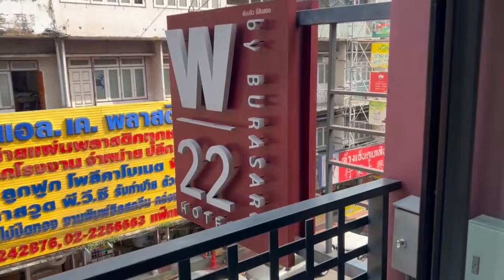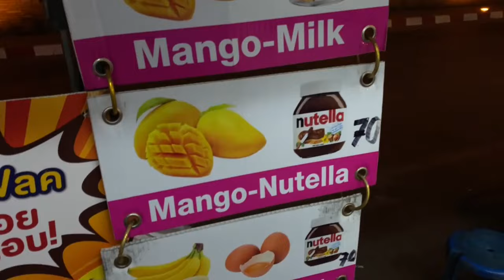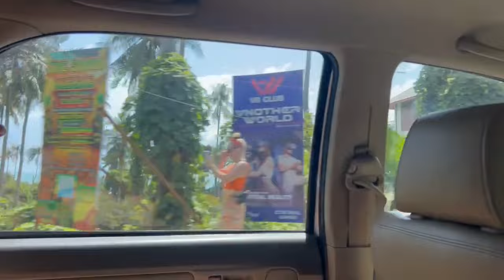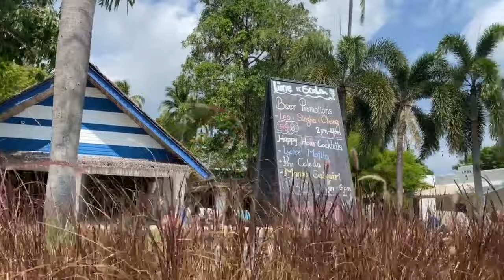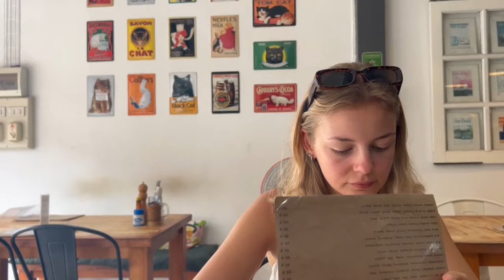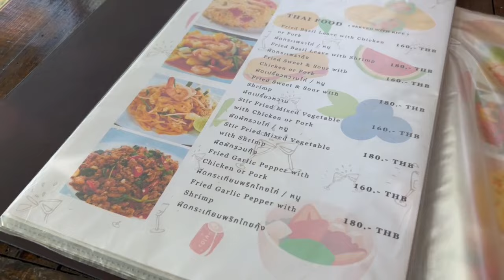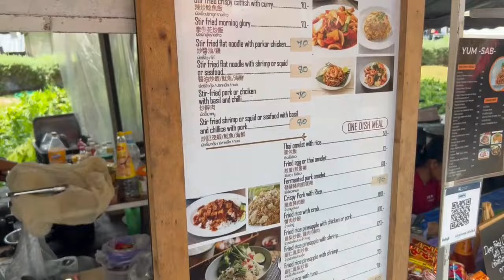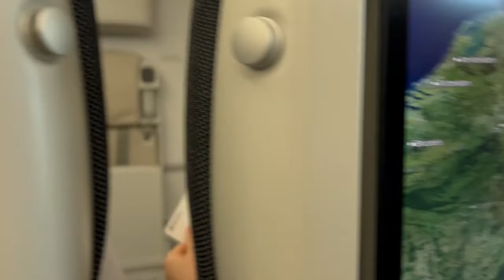Wir waren einen Monat in Thailand!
THAILAND VLOG!
Bangkok, Chiang Mai, Koh Samui, Koh Phangan und Koh Tao.

Unterkünfte:
Bangkok - W22